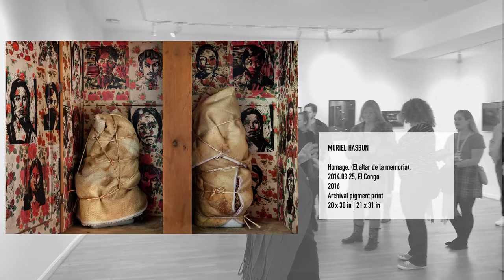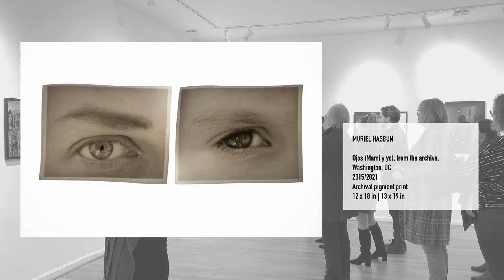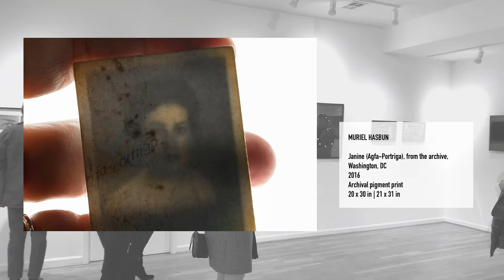Artist Talk by Muriel Hasbun at Hillyer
This Artist Talk was held by Muriel Hasbun on Friday, December 2nd, 2022.

si je meurs / if I die

Throughout her career, Muriel Hasbun has used the medium of photography to investigate issues of identity, memory and inter-subjectivity. Her unique vision creates a dialogue between the past and the present—between personal memory and collective history—sparking provocative questions about identity, cultural memory and place. Hasbun grew up in El Salvador during a time of strife, within a Salvadoran/Palestinian Christian and Polish/French Jewish family. Much of her work explores her family’s complex history, with its various exiles and diasporas, re-constructing a vanished world haunted by trauma and loss. An extended portrait, si je meurs / if I die evokes a subjective, diasporic space that balances absence and presence. The artist pays homage to her mother, Janine Janowski, to construct her own sense of identity that alludes to the legacy she left behind. In general, the photographs offer an intimate perspective into the historically significant, public narrative of Janine’s life as a cultural promoter and founder of the renowned Galería el laberinto in El Salvador during that country’s brutal civil war and its aftermath.

Muriel Hasbun's expertise as an artist and as an educator focuses on issues of cultural identity, migration and memory. Through an intergenerational, transnational, and transcultural lens, Hasbun constructs contemporary narratives and establishes a space for dialogue where individual and collective memory spark new questions about identity and place. Hasbun is the recipient of numerous distinctions, including the 2021-22 Estelle Lebowitz Endowed Visiting Artist at Rutgers University, a FY21 AHCMC Artist & Scholar Grant, 2020 Sondheim and 2019 Trawick Prize Finalist, a 2019 Archive Transformed CU Boulder Artist/Scholar Collaborative Residency, and Maryland State Arts Council Individual Artist Awards in Media (2019 and 2008). Visit the artist's website to learn more.